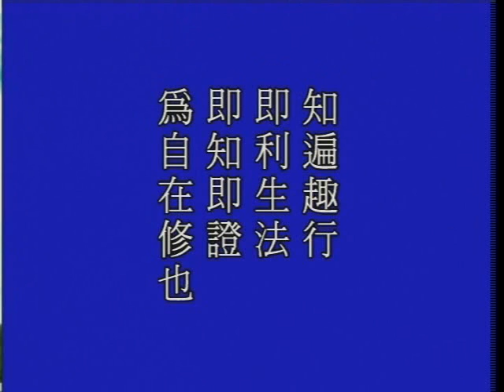大方廣佛華嚴經 （九）光明覺品 1277a－淨空法師